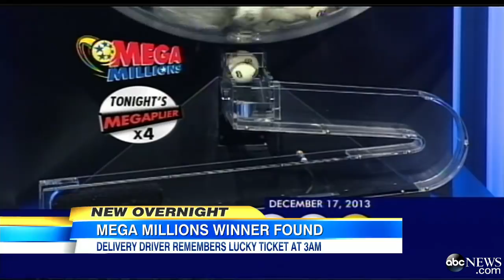Mega Millions Jackpot Winner Revealed: Better Late Than Never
Lucky lottery player won the Mega Millions jackpot and didn't know it.